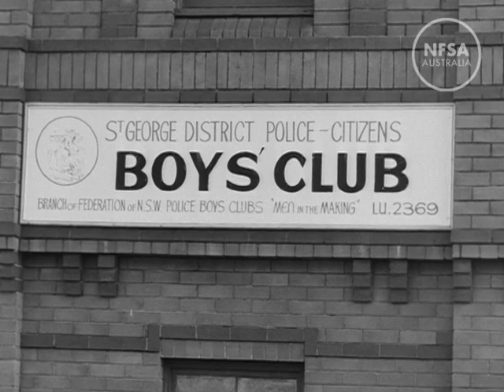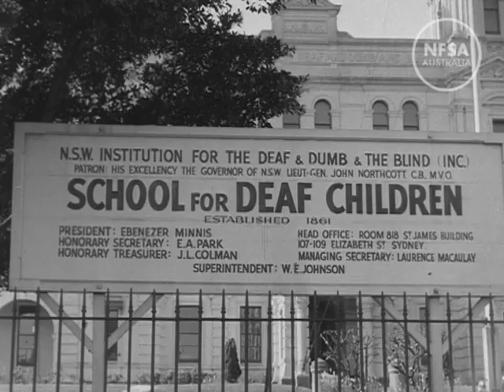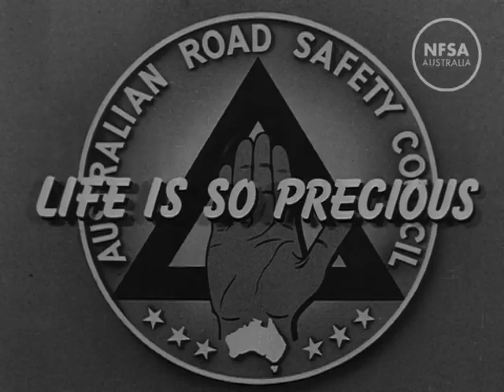Ride Like A Champion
From The Film Australia Collection. Made by The National Film Board 1950. Directed by Bern Gandy. Ride Like a Champion shows Australian Olympic Gold Medal cyclist Duncan Gray with his team of young wheelmen following his good example for safe cycling. Shows how a bicycle should be ridden and maintained if accidents are to be avoided. Edgar Laurence "Dunc" Gray was Australia's first Olympic medalist in any cycling event when he won a bronze medal in 1928. In 1932 he went on to win gold. The Dunc Gray Velodrome at Bass Hill, in Sydney's western suburbs, was built for the 2000 Summer Olympics in Sydney and named after him. He rode an Australian built Speedwell bicycle.